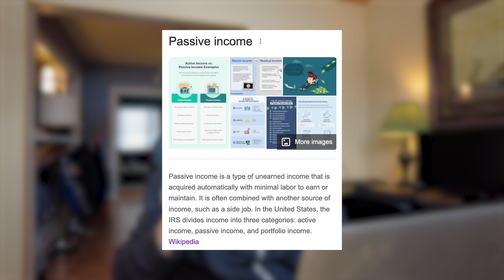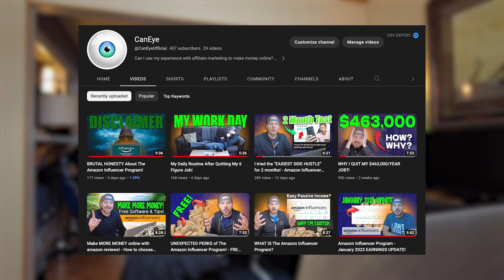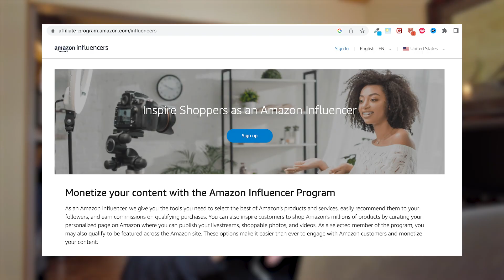4 PASSIVE INCOME IDEAS That I LOVE in 2023 [Beginner Friendly]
Let's talk about the real passive income ideas and opportunities for 2023 that we are going to test on this channel.  These can work for experienced marketers and beginners alike!  I already have one of these ideas making a full-time income so we can start moving onto other ideas!

Here are the four main passive income ideas that we are going to focus on (at least in 2023) on this channel.
1.  We are going to continue working on the Amazon Influencer Program
2.  We are going to build multiple youtube channels
3.  We are going to grow a monthly dividend stock portfolio

AFFILIATE MARKETING DISCLAIMER: This video and description may contain affiliate links, which means that if you click on one of the product links,  the channel may receive a small commission to help purchase more fun products to do review videos!